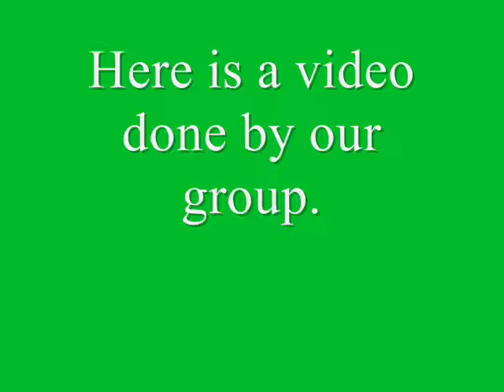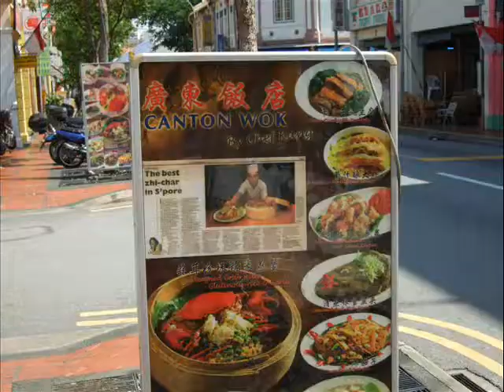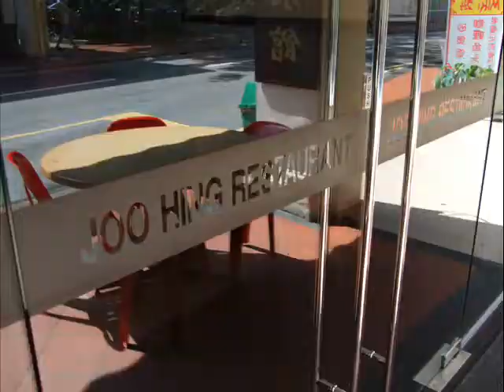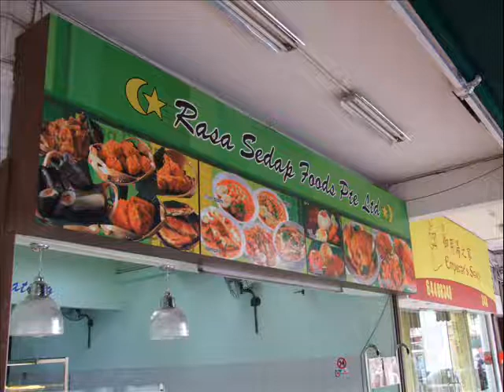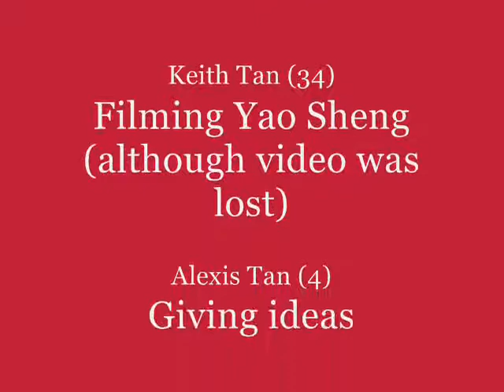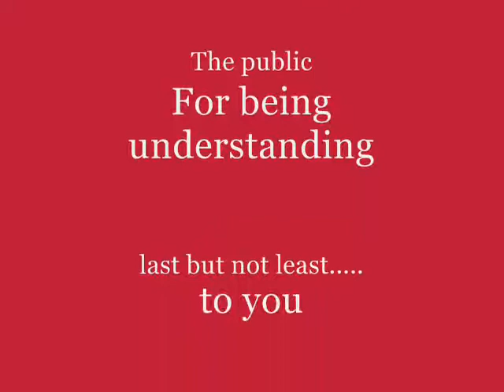Katong (Singapore)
A video of sights around katong